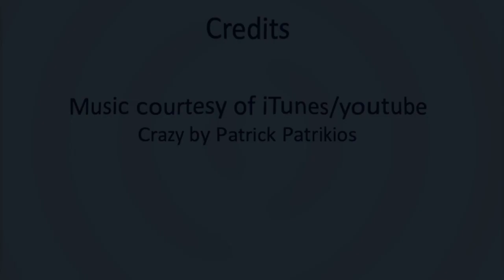WJMS December 19, 2022